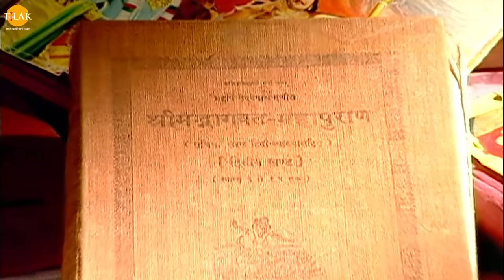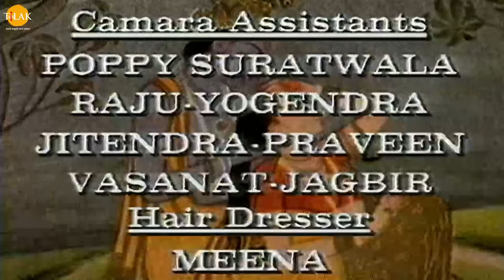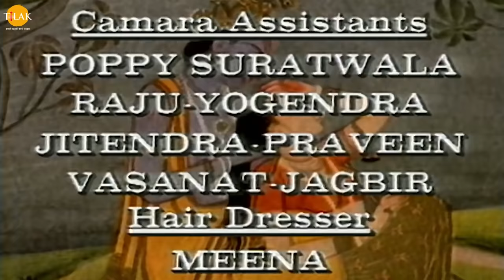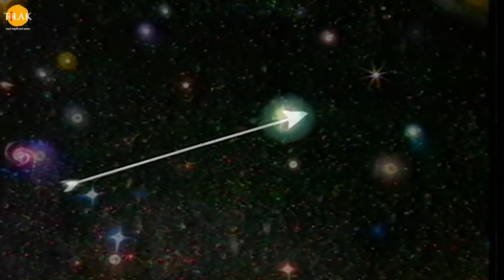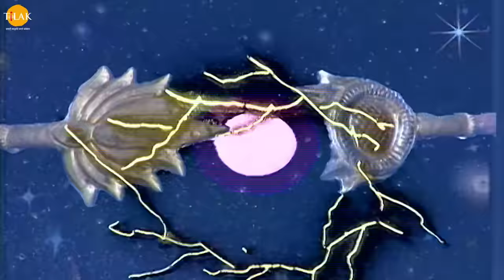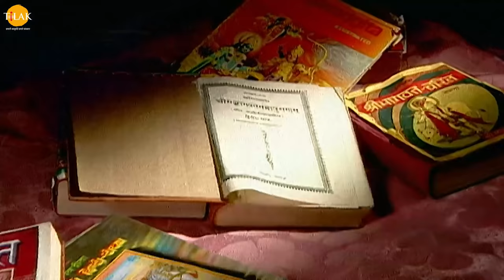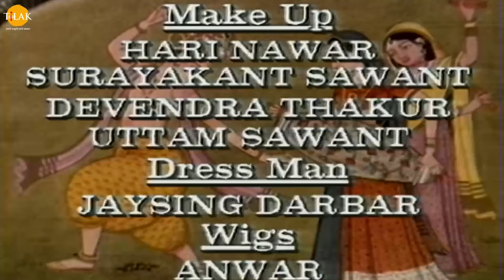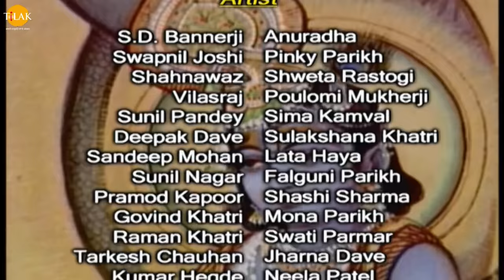रामानंद सागर कृत श्री कृष्ण | लाइव - भाग 7 | Ramanand Sagar's Shree Krishna - Live - Part 7 | Tilak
भाग 93 - श्री कृष्ण पर लगा चुराने का आरोप | श्री कृष्ण और जामवन्त युद्ध - 00:00:21
भाग 94 - श्री कृष्ण का जामवंती और सत्यभामा से विवाह - 00:46:52
भाग 95 - नरकासुर वध | सत्यभामा ने की कृष्ण से पारिजात वृक्ष की माँग - 01:33:34
भाग 96 - श्री कृष्ण और इंद्र देव का युद्ध | पारिजात का वृक्ष मिला - 02:19:37
भाग 97 - सत्यभामा ने किया श्री कृष्ण का दान - 03:05:47
भाग 98 - श्री कृष्ण ने तोड़ा सत्यभामा अहंकार - 03:52:40
भाग 99 - श्री कृष्ण के परम भक्त सुदामा की कथा - 04:40:13
भाग 100 - सुदामा और श्री कृष्ण की मित्रता - 05:28:02
भाग 101 - सुदामा और चक्रधर पहुँचे राजा के दरबार - 06:14:03
भाग 102 - सुदामा चला श्री कृष्ण से मिलने - 07:00:48

श्रीकृष्णा, रामानंद सागर द्वारा निर्देशित एक भारतीय टेलीविजन धारावाहिक है। मूल रूप से इस श्रृंखला का दूरदर्शन पर साप्ताहिक प्रसारण किया जाता था। यह धारावाहिक कृष्ण के जीवन से सम्बंधित कहानियों पर आधारित है। गर्ग संहिता , पद्म पुराण , ब्रह्मवैवर्त पुराण अग्नि पुराण, हरिवंश पुराण , महाभारत , भागवत पुराण , भगवद्गीता आदि पर बना धारावाहिक है सीरियल की पटकथा, स्क्रिप्ट एवं काव्य में बड़ौदा के महाराजा सयाजीराव विश्वविद्यालय के हिन्दी विभाग के अध्यक्ष डॉ विष्णु विराट जी ने महत्वपूर्ण भूमिका निभाई। इसे सर्वप्रथम दूरदर्शन के मेट्रो चैनल पर प्रसारित 1993 को किया गया था जो 1996 तक चला, 221 एपिसोड का यह धारावाहिक बाद में दूरदर्शन के डीडी नेशनल पर टेलीकास्ट हुआ, रामायण व महाभारत के बाद इसने टी आर पी के मामले में इसने दोनों धारावाहिकों को पीछे छोड़ दिया था,इसका पुनः जनता की मांग पर प्रसारण कोरोना महामारी 2020 में लॉकडाउन के दौरान रामायण श्रृंखला समाप्त होने के बाद ०३ मई से डीडी नेशनल पर किया जा रहा है, TRP के मामले में २१ वें हफ्ते तक यह सीरियल नम्बर १ पर कायम रहा।

Cast / पात्र
Swapnil Joshi
स्वप्निल जोशी
Ashok Kumar
अशोक कुमार बालकृष्णन
Deepak Deulkar
दीपक डेओलकर
Sanjeev Sharma
संजीव शर्मा
Pinky Parikh
पिंकी पारिख
Reshma Modi
रेशमा मोदी
Shweta Rastogi
श्वेता रस्तोगी
Paulomi Mukherjee
पौलोमी मुखर्जी
Sunil Pandey
सुनील पांडेय
Damini Kanwal
दामिनी कँवल
Sulakshana Khatri
सूलक्षणा खत्री
Shahnawaz Pradhan
शाहनवाज़ प्रधान
Vilas Raj
विकास राज
Sandeep Mohan
संदीप मोहन
Mona Parekh
मोना पारेख़
Shashi Sharma
शशि शर्मा
Deepak Dave
दीपक दवे
Sagar Saini
सागर सैनी
Vijay Kavish
विजय कविश
Amit Pachori
अमित पचोरि
Pramod Kapoor
प्रमोद कपूर
Girish Pardeshi
गिरीश परदेशी
Deepali Thosar
दीपाली थोसर
Sunil Chauhan
सुनील चौहान
Mahendra Ghule
महेंद्र घुले
Raman Khatr
रमन खत्री
Falguni Parikh
फाल्गुनी पारिख
Kumar Hegde
कुमार हेगड़े
Govind Khatri
गोविंद खत्री
Sunil Nagar
सुनील नागर
Kanu Patel
कन्नु पटेल
Tarakesh Chauhan
तारकेश चौहान
Lata Haya
लता हया
Sonia Kapoor
सोनिया कपूर
Dinesh Anand
दिनेश आनंद
Deepak Jethi
दीपक जेठी
Jyotin Dave
ज्योतिन दवे
Jharna Dave
झरना दवे
Mukul Nag
मुकुल नाग
Sheeba Chaddha
शीबा चड्ढा
Raj Premi
राज प्रेमी
Gautam Chaturvedi
गौतम चतुर्देवी
Anuj Sharma
अनुज शर्मा
Arun Mathur
अरुण माथुर
Shakti Singh
शक्ति सिंह
Tiya Gandwani
तिया गंडवानी
Basheer Khan
बशीर खान